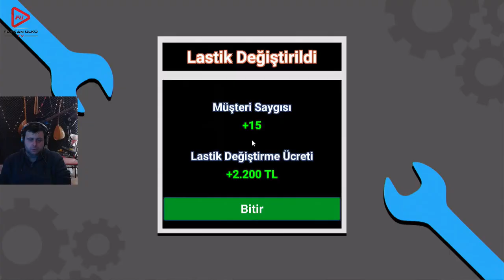PARAYI 400 000 YATIM (CARDEALERSHIP SİMULATOR) BÖLÜM 6